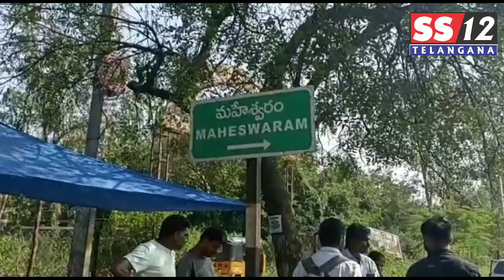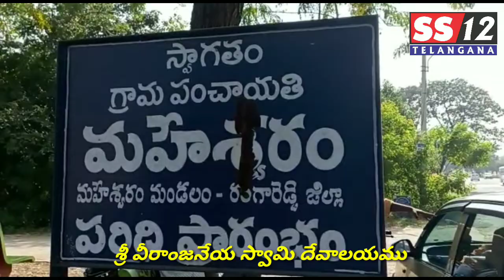Sri Veeranjaneya Swamy Temple, Gattupalli, Maheshwaram, Ranga Reddy, Telangana/శ్రీ వీరాంజనేయ స్వామీ